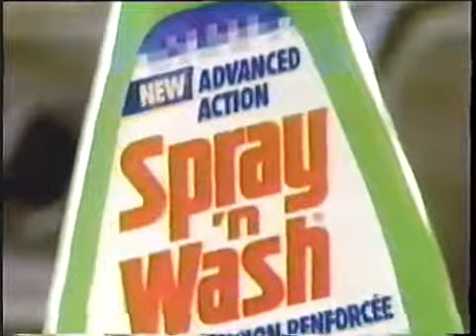80's Commercials Ontario Vol 147Trim